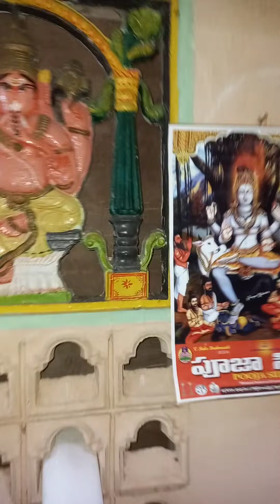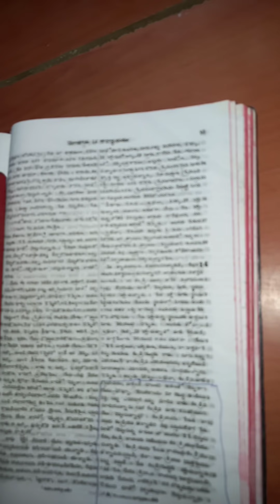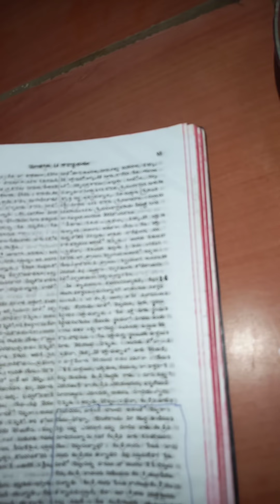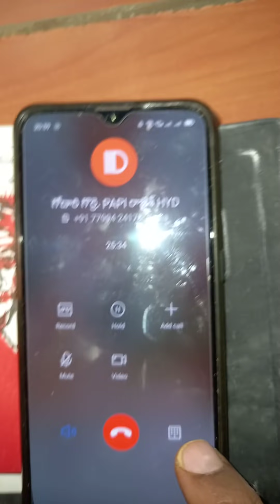ఏసు నాన్న పేరు చెప్పలేకపోయిన🤣 గోదారి గొర్రె